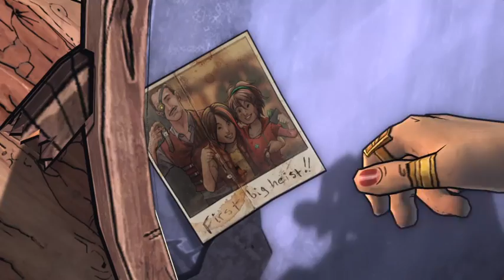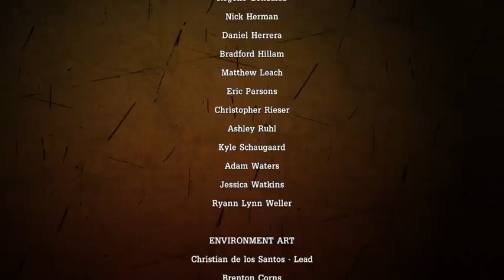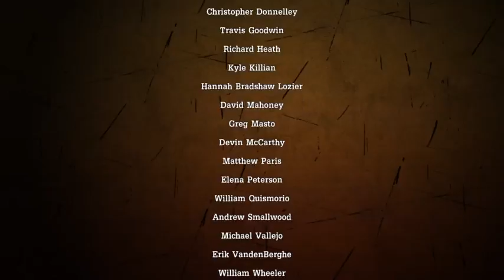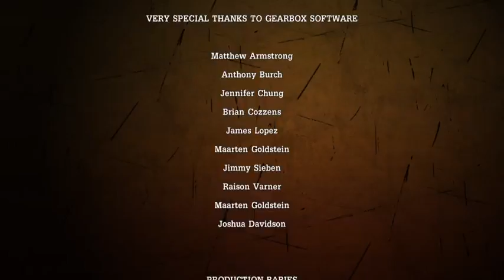Tales From the Borderlands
Playthrough of Tales From the Borderlands Chapter 2 -- Watch live